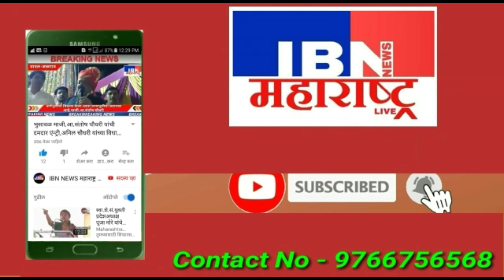भुसावळ-हिंमत असेल तर आजी माजी नगरसेवकांचे अतिक्रमण काढून दाखवा,कुणीही दुकाने उचलू नका,जगन सोनवणे